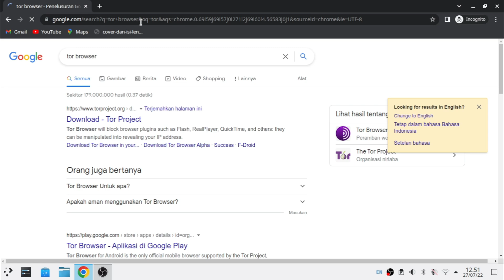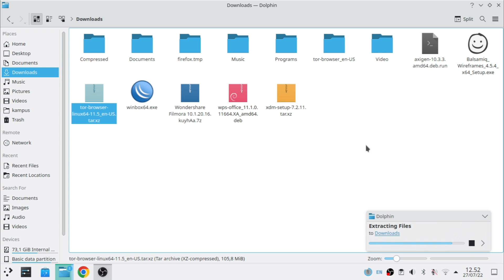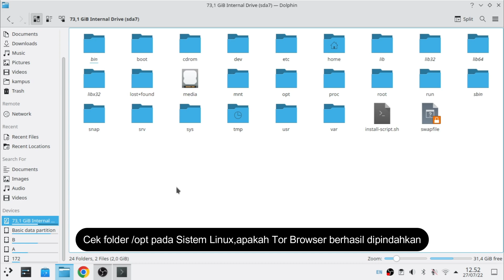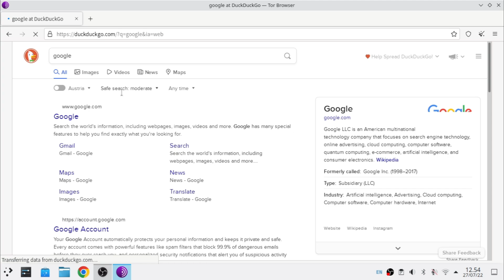Tutorial Install Tor Browser pada Linux Ubuntu 22.04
Tutorial Install Tor Browser pada Linux Ubuntu 22.04 | How to Install Tor Browser on Linux